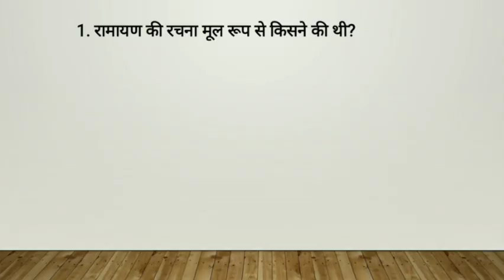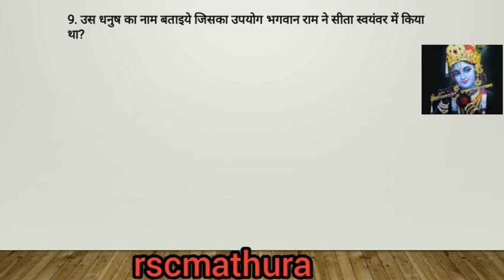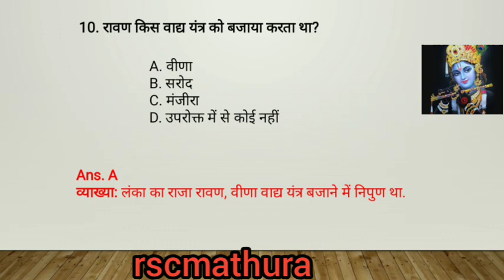रामायण से संबंधित 10 अति महत्वपूर्ण प्रश्न | Ramayan Important Questions | GK QUESTIONS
Hello friends,
My name is Ratan Singh.

About my Channel:
THIS CHANNEL HAS ALL IN ONE VIDEOS, LIKE BHAKTI, RAMAYANA PADHNE AK TARIKA, DIFFERENT TEMPLES, SONGS, CHHAND PADHNE KA TARIKA ETC.

About this video: This video is about रामायण के कुछ प्रश्न, रामायण के संबंधित 10 अति महत्वपूर्ण प्रश्न, Ramayan GK , General Knowledge, रामायण सामान्य ज्ञान , रामायण का इतिहास, रामायण के संबंधित अति महत्वपूर्ण प्रश्न, रामायण से संबंधित  10 अति महत्वपूर्ण प्रश्न, रामायण से संबंधित महत्वपूर्ण प्रश्न